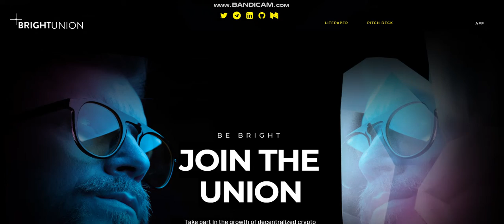NEW COIN - Bright Union (BRIGHT) - New Crypto Token - New Coin launching -new coin news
Cryptocurrency Tutorial.
1inch (1INCH).Verge (XVG).Lisk (LSK).Mina Protocol (MINA).Wootrade Network (WOO).
Largest sale.